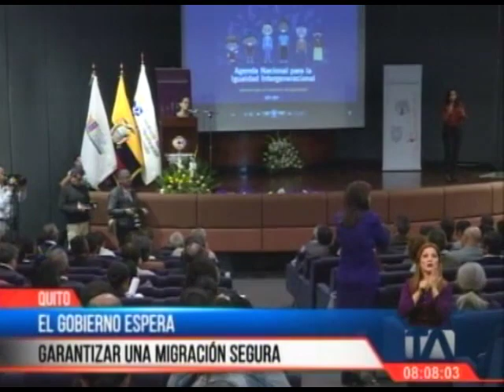El Gobierno espera garantizar una migración segura